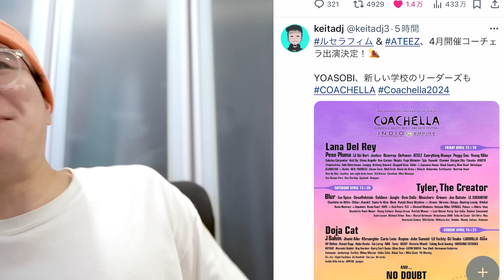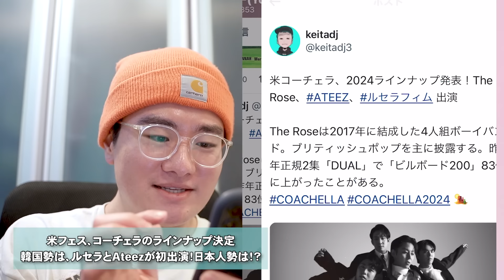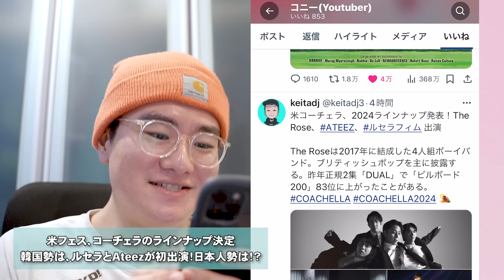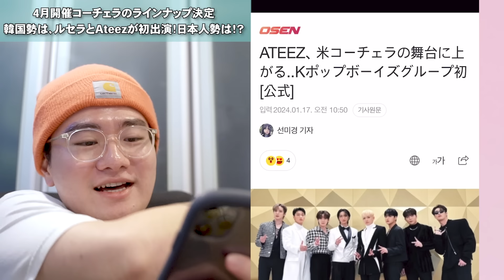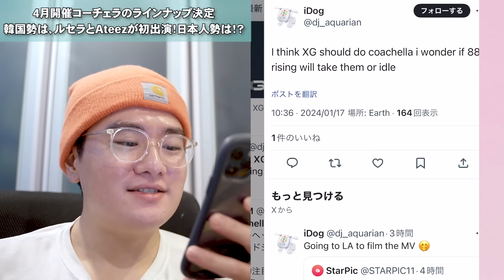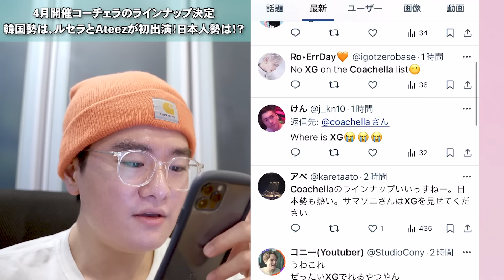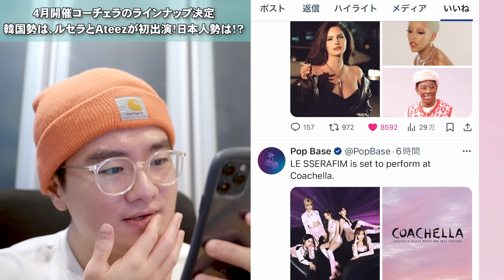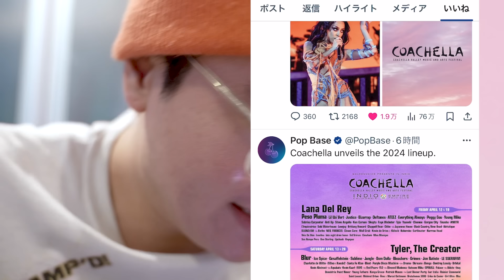今年のコーチェラ・ラインナップが発表！XGは88rising枠の出演あるか?! ルセラフィム、ATEEZ が初出演！！日本、韓国勢の勢いが今年はすごい！Coachella YOASOBI, 新しい学校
今年のコーチェラのラインナップが発表!!

今年のコーチェラのラインナップが発表！XGなぜ出ない?! 日本、韓国勢の勢いと、88rising枠で出演の噂が！ルセラフィム、ATEEZ が初出演！！Coachella YOASOBI, 新しい学校

※明らかな侮辱、誹謗中傷、アーティストへのリスペクトに欠けるコメント、怪しいなと思ったコメントはブロック・スパムとしてYoutube運営への報告対象になります。お気をつけください。刑法　第230条1項（名誉毀損）侮辱罪（刑法231条）に該当すれば法的措置の対象となります

GRL GVNG MVの分析リアクションはこちら⏬

映像クリエイター・モーションデザイナー。ポップカルチャーを独特の切り口で面白く発信中
慶應法卒・イギリス留学